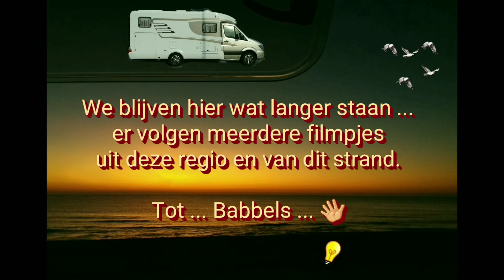VLOG 13 -MEI 2018 - Allicante, Platja L' Altet in Spanje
Platja L'Altet net onder Allicante en voor Urbanova is een Camperplaats waar Campers gelijk aan het strand kunnen staan. Vorig jaar waren wij hier voor het eerst en we houden van deze plaats. Vrijheidheid alom  ... Wij zijn hier nog nooit weggestuurd en toch rijdt de politie vaak even over het terrein.

Ook dit jaar jaar in  mei 2018 kwamen bij de plek aan. Rust, vrijheid, zo'n en zee ... dat is waar wij ontzettend van kunnen genieten. In deze video laten we zien waar we dan van genieten.  De visser en de plaats zelf. Inmiddels is de visser, genaamd Ramon, een vriend van ons geworden

Muziek:

• Winds_of_Spring.mp3  Audiobibliotheek YOUTUBE,  royaltyvrije muziek
• Mr_Sunny_Face.mp3    Audiobibliotheek YOUTUBE,  royaltyvrije muziek